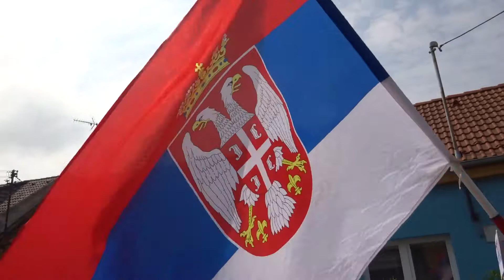Slavnostní průvod BOŽÍHO TĚLA, Kunovice, část 1. / 26. MDFF Kunovské léto 2019